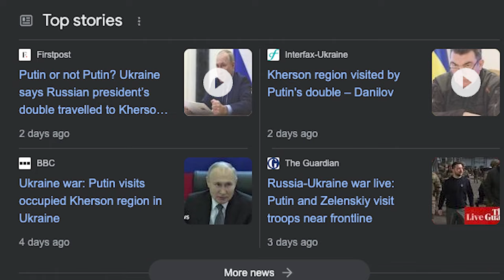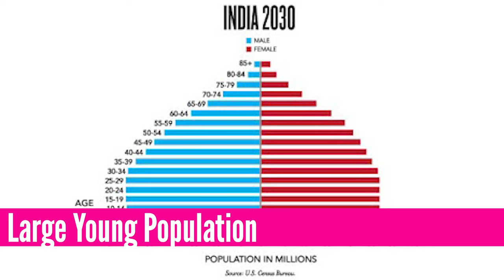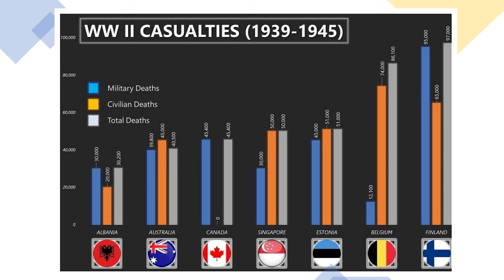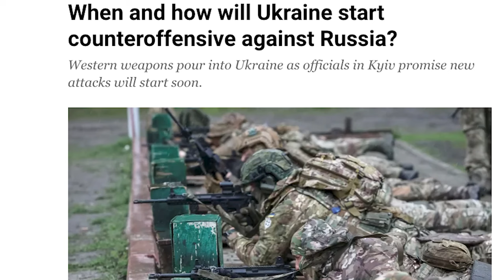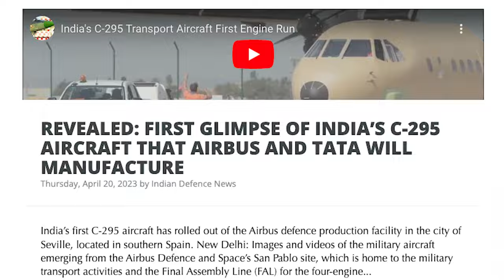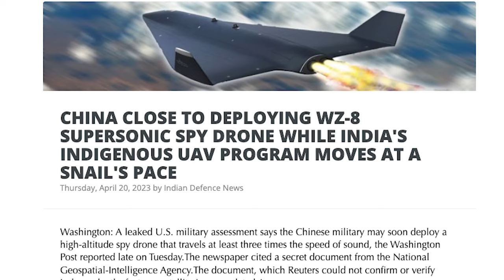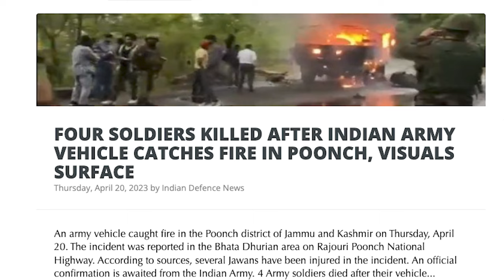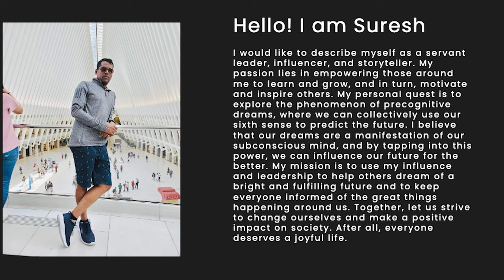உக்ரைனை அழிக்க வந்த ஏலியன்ஸ் | India Moves for Surgical Strike | Israel Targets Saudi | Tamil | SKA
Register Here to Attend my New Course- UNTOLD SECRETS OF LAST 75 YEARS OF INDIAN POLITY

In this latest Dream Big with SK video, we will be discussing:
- Ukraine war: Russian warplane accidentally bombs own city
- When and how will Ukraine start a counteroffensive against Russia?
- Russia-Ukraine conflict: NATO Chief Jens Stoltenberg meets with Zelenskyy in Kyiv
- Russia-Ukraine war: Kyiv receives Patriot missile systems from US and Germany – as it happened
- Amidst the Russia-Ukraine war, bright lights were seen in the sky of Kyiv
- Ukraine war: Putin visits occupied Kherson region in Ukraine
- Russia Ukraine War: Does Vladimir Putin Use a Body Double? Vantage with Palki Sharma
- Israel PM cautions Saudi Arabia about Iran after China-brokered deal, urges greater U.S. presence
- Iran threatens to destroy Tel Aviv and Haifa, as Israel marks Holocaust memorial day
- Israel opens its first Turkmenistan embassy, only 17 km. from Iran’s border
- Haifa and Tel Aviv will be destroyed if Israel takes the slightest act against Iran, Raisi warns
- REVEALED: FIRST GLIMPSE OF INDIA’S C-295 AIRCRAFT THAT AIRBUS AND TATA WILL MANUFACTURE
- CHINA CLOSE TO DEPLOYING WZ-8 SUPERSONIC SPY DRONE WHILE INDIA'S INDIGENOUS UAV PROGRAM MOVES AT A SNAIL'S PACE
- CONFIDENT ARMY CAN DEAL WITH ANY CONTINGENCY ALONG CHINA BORDER: DEFENCE MINISTER
- NIA TO PROBE PAK LINK IN UK MISSION ATTACK
- INDIA'S EXPORT OF ENGINEERING GOODS TO U.S. GROWS BY 6.8 PC, CHINA'S FALLS BY 52.4 PC
- JAISHANKAR TO MEET UN CHIEF GUTERRES IN NEW YORK TO DISCUSS SUDAN SITUATION
- FOUR SOLDIERS KILLED AFTER INDIAN ARMY VEHICLE CATCHES FIRE IN POONCH, VISUALS SURFACE